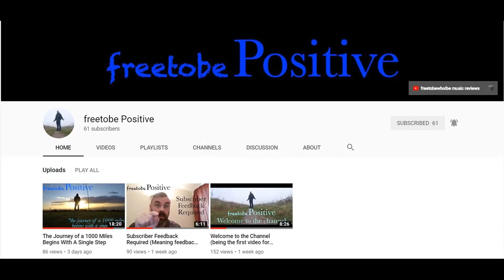Positive Mental Attitude #2 - A Tiny Chat on Being Busy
I thought it would be another time to go back into this topic again.